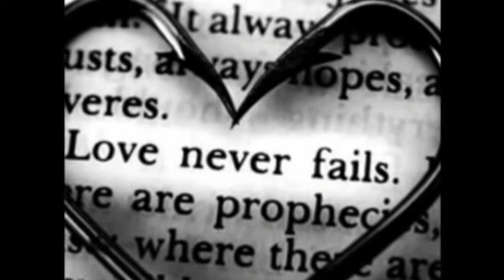Anniversary Song for Shirren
karaoke style of Andy Williams,  from Nair Avaj, video used from "most romantic song, from 1234mrmarco,  utube channel